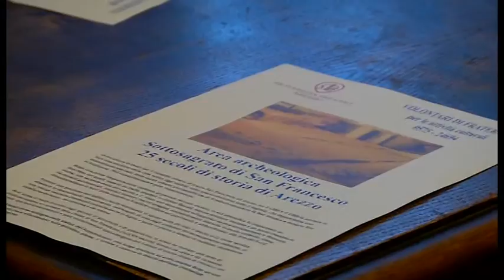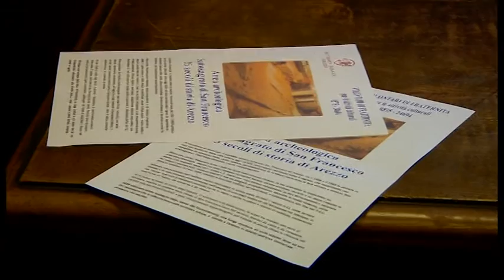Oltre 1000 ingressi nel sottosagrato di S.Francesco grazie ai volontari della Fraternita